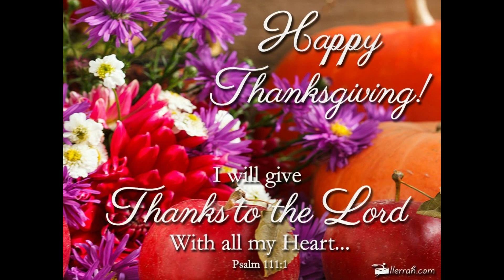HAPPY THANKSGIVING TO ALL FROM OUR NURSERY TO YOURS REBORN DOLL COMMUNITY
We have a lot to be Thankful for always , but this year I want to thank all of the reborn doll community especially my subscribers and new friends. It's going to be a great year in 2020. Thank you all for your love and support !
Hugs Susanne
Grandma's Happy Baby Reborn Nursery